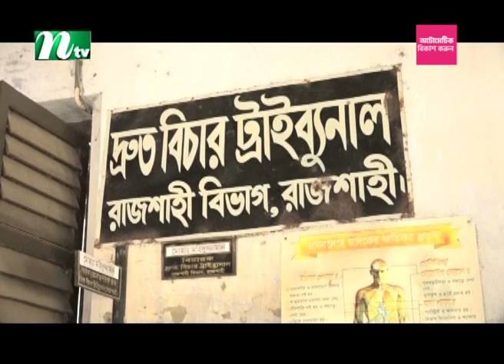রাজশাহীতে জামায়াত-শিবিরের ১৩ নেতাকর্মীর যাবজ্জীবন | Rajshahi | NTV News